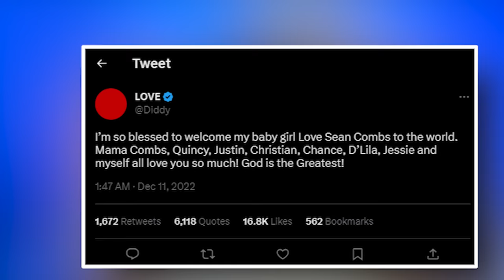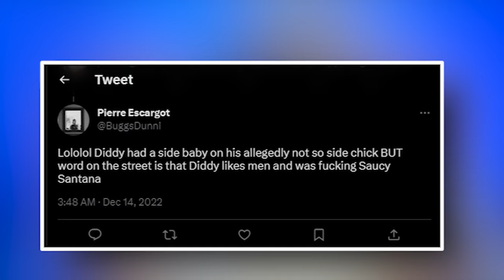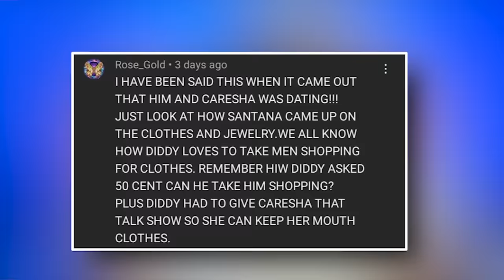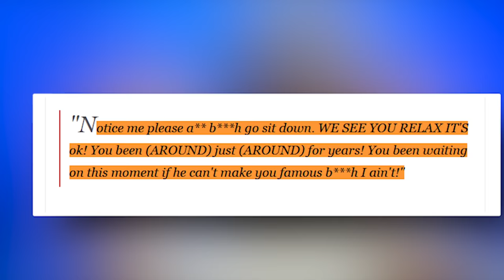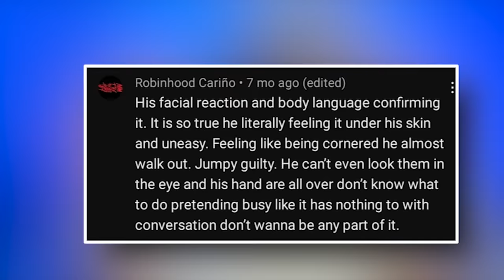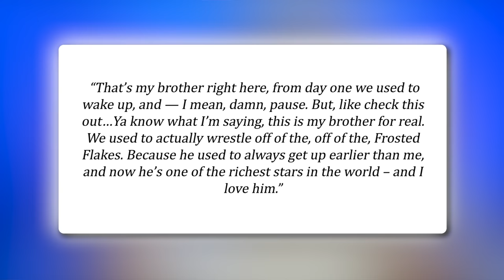Saucy Santana Reveals How Diddy Seduced Him Into A Gay Affair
In a bombshell interview, Saucy Santana, the popular rapper and LGBTQ+ advocate, opens up about a secret gay affair with music mogul Diddy.
Santana shares shocking details of how he was allegedly seduced by Diddy into a relationship that had a profound impact on his life and career.

This candid revelation sheds light on the challenges and complexities faced by LGBTQ+ individuals in the music industry and beyond.